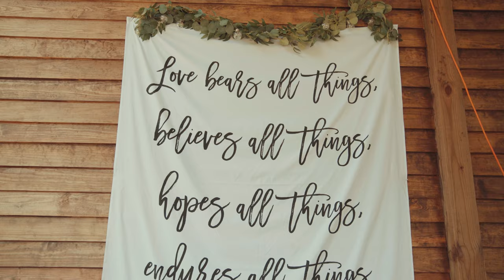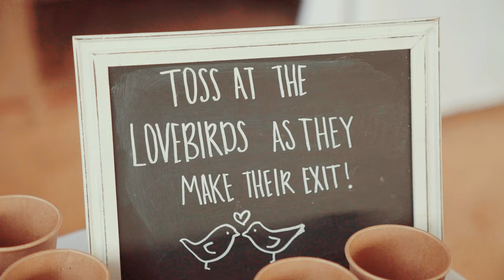Keep Falling In Love With You | Beautiful Wedding Selmer, TN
O'neal and Amelia's wedding are full of joy, tears, and happiness. I am excited to finally able to show this film with them and their lovely family and friends. Their sweet wedding was on May 15th, 2021 and I am honor to be part of their special day. Congratulations to you both!